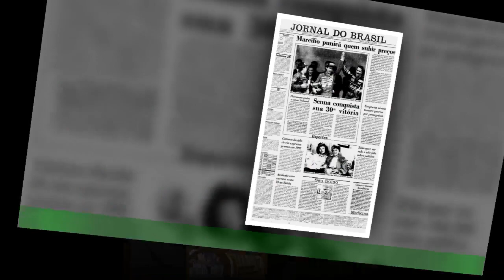Lourenço Ódin Cunha celebra primeiro mês da filha: “O promete que nunca vai largar a tua mão”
;"Lourenço Ódin Cunha recorreu ao Facebook esta segunda-feira, dia 6 de fevereiro,para celebra o primeiro mês de vida da filha, Ivone. ;"Lourenço Ódin Cunha celebrou o primeiro mês de vida da filha, Ivone Adelaide Ferreira Cunha.